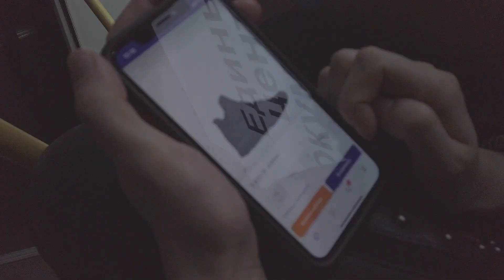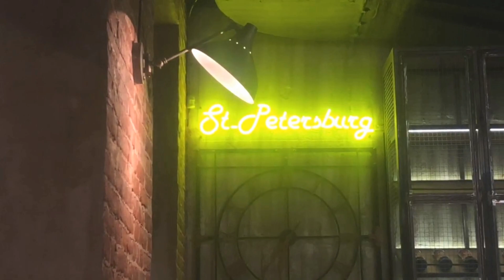СВИДАНИЕ НА КРЫШЕ| ПИТЕР | ВИД ДЛЯ ИНСТАГРАМА | НАМ ПОЗВОНИЛИ МОШЕННИКИ | ПЕРЕСТАНОВКА В КВАРТИРЕ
Всем привет! В этом выпуске, нам позвонили мошенники, мы сделали перестановку в квартире, Мария ответила на моё предложение! Наши настоящие и неподельные эмоции!

Данный знак - мотивация для нас снимать больше и чаще. Пиши в комментариях то, что бы Вы хотели увидеть, услышать, либо сделать нам замечание. Отсылай своим друзьям и делись нашим видео!

Этот канал создан с целью запечатлять интересные моменты из нашей жизни. Здесь все по настоящему, без актерской игры, думаю во многом из увиденного вы найдете себя.